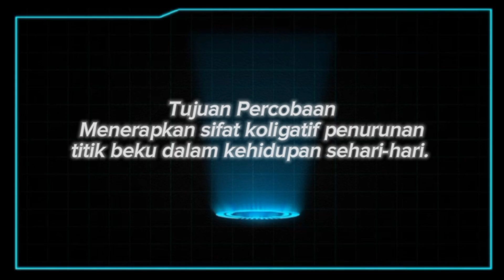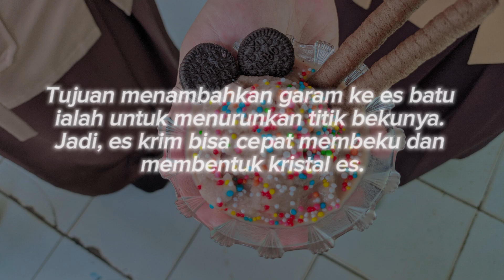PRAKTIKUM KIMIA PEMBUATAN ES KRIM GOYANG // KELOMPOK 5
Kelompok 5
Ketua :
Meymey Azzahra
Anggota :
Alya Ayu Mutiara
Azizah Isnaini
Eka Sulaswati
Siti Fathonah Dwi Jaryanti